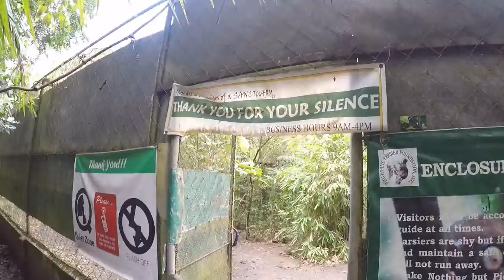The Cutest Animal in the World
I've got to say, I'm pretty sure Tarsiers are the cutest animal in the world.

On today's Philippines travel vlog I headed back over to Bohol Island with one goal in mind: the see the tarsiers. If you know know me, you know that I love 3 things in this world: photography, travel, and monkeys. So, getting to see the cutest animal in the world, which I think has to be the tarsier really combines all three of my loves.
There are actually 2 tardier sanctuaries on Bohol, so be sure to go to the Philippine Tarsier Sanctuary as its definitely more ethically friendly and you wont be swarmed by the crowds you might get at the other one.  If you want to preserve animals like the tarsier, you have to be respectful. Be quiet, no flash photos, and don't be intrusive. The cutest animal in the world wont be around for long if you exploit it. I think that the Philippine Tarsier Sanctuary in Bohol does a pretty good job of protecting the animals while also allowing tourism to see them.
After my visit with the tarsiers, I headed over to the Chocolate Hills. I didn't really spend much time there, I just wanted to see them and have a bit of a photography scout of some locations there.  It turns out, there's really only one location for photography there, which makes it easy. I think that tomorrow, I'll get up and shoot sunrise over that way.
And, on tomorrow's Philippines vlog, we'll see if I can resist going back to check out the cutest animals in the world one last time.